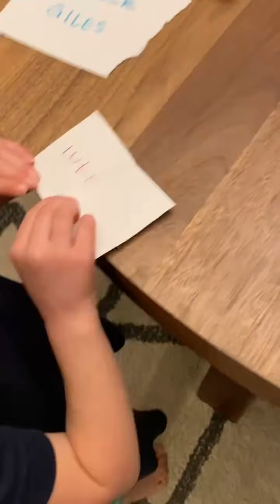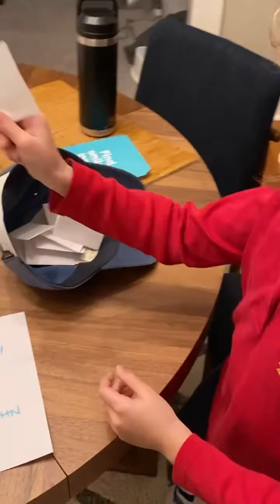NFL Playoff Pool